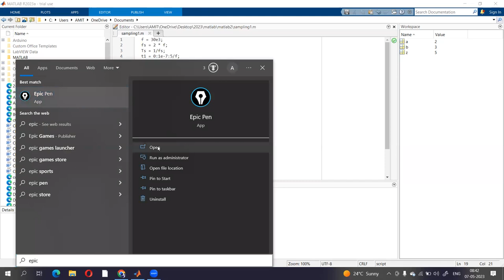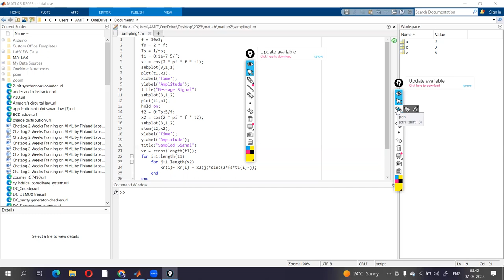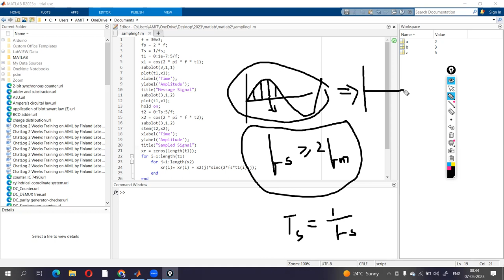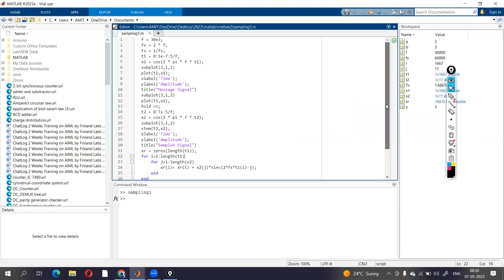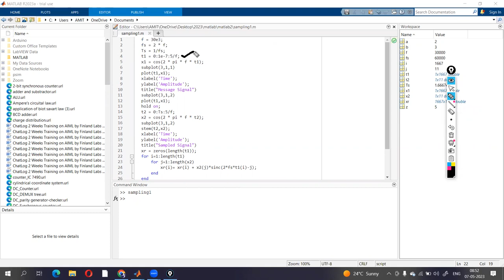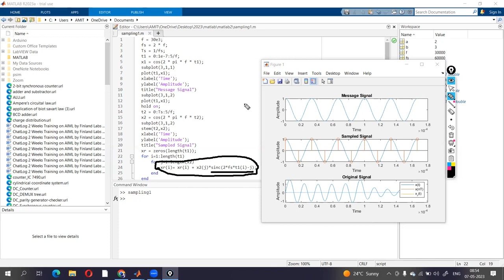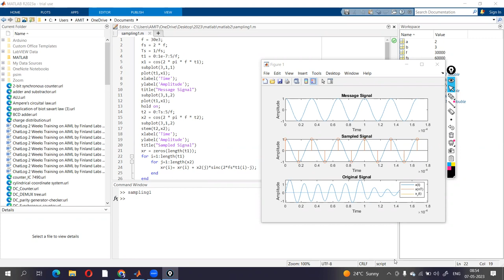Sampling using MATLAB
Here I have performed practical of Sampling on MATLAB.